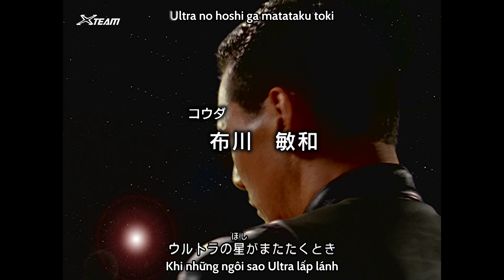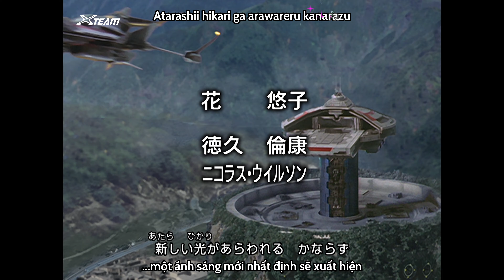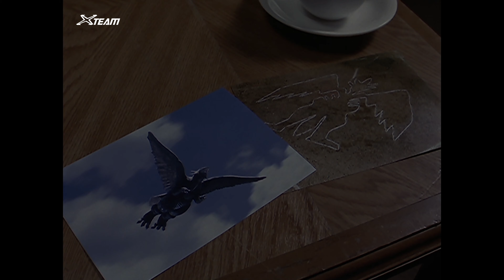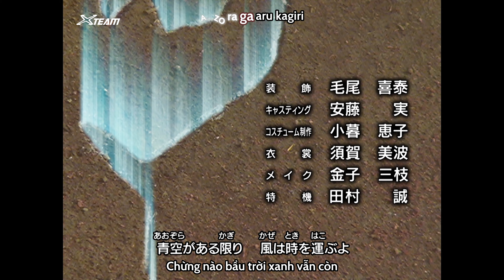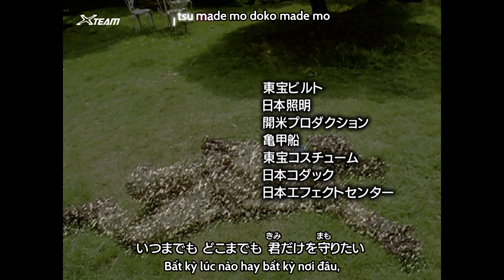Ultraman Dyna - tập 10 《4K UHD》 《Vietsub》 《House of Ultraman》